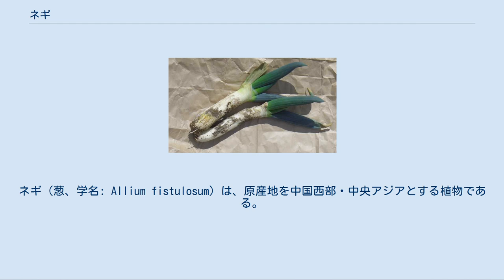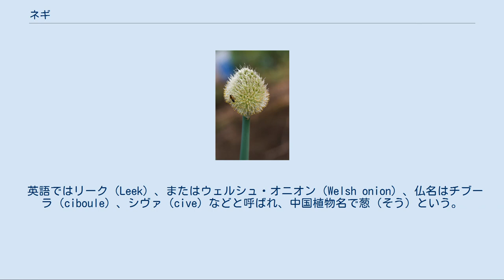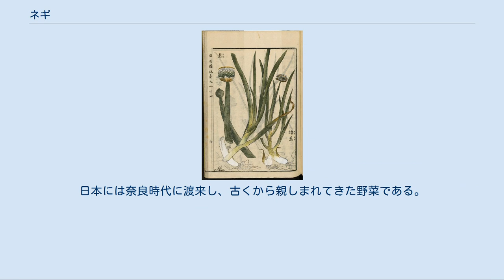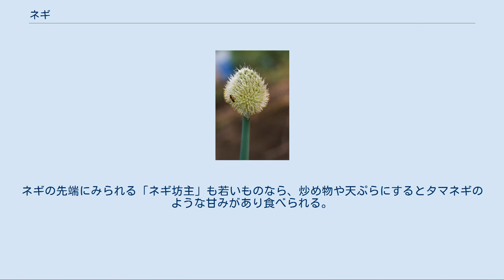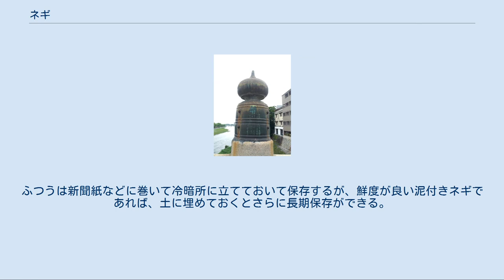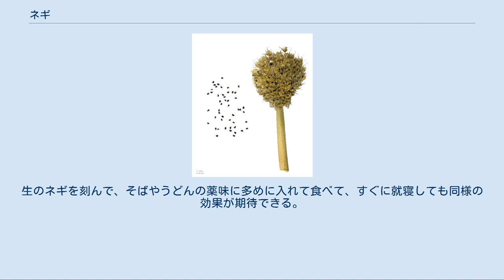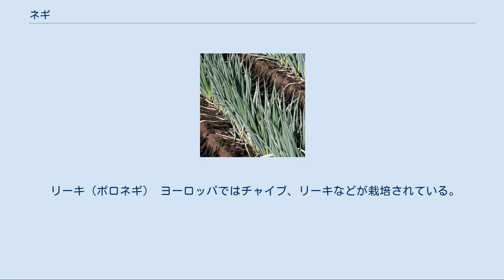ネギ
ネギ（葱、学名: Allium fistulosum）は、原産地を中国西部・中央アジアとする植物である。
東アジアでは食用に栽培されており、日本では野菜の一つとして扱われている。
クロンキスト体系ではユリ科とされていたが、APG植物分類体系ではヒガンバナ科ネギ亜科ネギ属に分類される。
 和名ネギの由来は、「根葱」からきていると言われ、茎のように見える葉鞘の基部の白い部分を、根に見立てたからとする説がある。
日本の古名では「冬葱」「比止毛之」「祢木」とされ、「き（紀）」ともいう。
別名の「ひともじぐさ」は「き」の一文字で表されるからとも、枝分れした形が「人」の字に似ているからとも言う。
 学名の種小名 fistulosum はラテン語で「中空の」という意味をもつ。
ネギの標準学名は、Allium fistulosum L. であり、狭義のネギでは、Allium fistulosum L. var. giganteum Makino を学名としている。
 英語ではリーク（Leek）、またはウェルシュ・オニオン（Welsh onion）、仏名はチブーラ（ciboule）、シヴァ（cive）などと呼ばれ、中国植物名で葱（そう）という。
英名の "Welsh" はドイツ語の "welsch" に由来し「外国の」という意味である。
 擬宝珠（京都・五条大橋） 日本では収穫されたネギのことを、収穫時期によって「夏ネギ」と「冬ネギ」に呼び分けており、また白い部分が多いネギは「根深ネギ」、緑の部分が多いネギを「葉ネギ」と呼んでいる。
東日本では単に「ネギ」と言うと、成長とともに土を盛上げて陽に当てないようにして作った風味が強く太い根深ネギ（長葱・白ネギ）を指し、他は「ワケギ」「アサツキ」「万能ネギ」「九条葱」などの固有名で呼んで区別をする。
西日本では陽に当てて作った細い葉ネギを「青ネギ」と言い、根深ネギは「白ネギ」「ネブカ」などと呼ぶ場合もある。
こうした地域差は薄らぐ傾向にある。
 ネギにまつわる言葉も多い。
ネギの花は坊主頭を連想させるため「葱坊主」（ねぎぼうず）とよぶ。
橋の欄干につくネギ坊主に似た飾りを「擬宝珠」（ぎぼし）というが、「擬宝」とはネギ坊主のことを表した言葉である。
萌葱色は葱の若芽のような黄色を帯びた緑色、浅葱色は薄い葱の葉にちなんだ明るい青緑色のことである。
 畑で栽培される多年草。
 ネギの葉は白い葉鞘（ようしょう）の部分と、緑色の葉身部からなって重なり、一見すると茎のように見えことから偽茎とよんでいる。
葉身部は管状で太く、先端は尖り、白っぽい粉が吹いた緑色で、粘液を含んでいる。
ネギの花序は、葉の間から伸びた円柱状の花茎の先端につき、俗に「ネギ坊主」とよばれる。
ネギ坊主は薄い膜質の総苞に包まれて、中に多数の小花があり、白緑色の花を密集して咲かせる。
 中国西部やシベリア、アルタイ地方あたりが原産といわれ、古代中国の漢代に書かれた『礼記』などの記録から、紀元前200年ごろにはすでに中国で栽培されていたことが分かっている。
日本には奈良時代に渡来し、古くから親しまれてきた野菜である。
『日本書紀』（720年）の仁賢天皇6年（493年）9月に、「秋葱」の名で登場するのが日本最古の記録といわれている。
ヨーロッパへは16世紀になって伝わったが、あまり普及はしなかった。
 大別すると、主に白い部分を食用にする根深ネギ（青ネギ）と、緑色の部分を食べる葉ネギがある。
ふつう関東地方では下仁田ねぎに代表される根深ネギ系が、関西では九条ねぎに代表される葉ネギ系が好まれる傾向がある。
いくつか品種群があり、下仁田ねぎなどの加賀群が寒地に分布し、千住ねぎ群が関東地方を中心に根深ねぎとして栽培され、九条ねぎ群は西日本で多く栽培されている。
このほか、茨城県の一部で栽培される千住群の赤ねぎなどがある。
 別名「長ネギ」「白ネギ」ともよばれる関東地方で多く出回っている系統で、主に白い部分を食用する。
葉鞘が伸びるにつれて、土寄せし、葉鞘を軟白栽培したもので、大抵はネギの中では丈は長い。
 仙台や福島県、栃木県などでは「曲がりねぎ」という栽培法があり、土を盛上げながらある程度育てたら、新たに土を盛ったり一度抜いたりして横向きに植え直す事により、植物の光に向かって伸びる性質によってネギが曲る。
これは、土の層が薄かったり地下水位が高かったりする土地でネギをつくる方法だと言われる。
このような栽培は手間がかかるため、作付面積が少ない。
 下仁田ね...